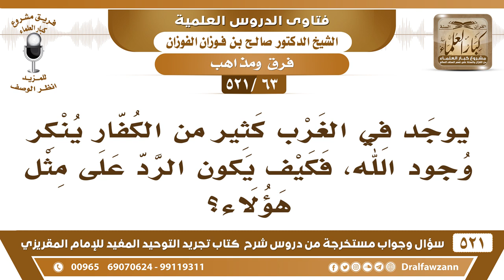[63 -521] يوجد في الغرب كثير من الكفار ينكر وجود الله، فكيف يكون الرد على مثل هؤلاء؟ - صالح الفوزان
-[63 -521] السؤال: يوجد في الغرب كثير من الكفار ينكر وجود الله، فكيف يكون الرد على مثل هؤلاء؟
الجواب: هؤلاء ملاحدة معطلة هذا سيأتي الكلام عليهم في نفس هذا الكتاب الذي معنا هؤلاء يُقال لهم: ملاحدة ومعطلة.
للاشتراك في قناة الشيخ صالح الفوزان

للاستفسار والإقتراحات والدعم
رئيس الفريق
لمشروع كبار العلماء